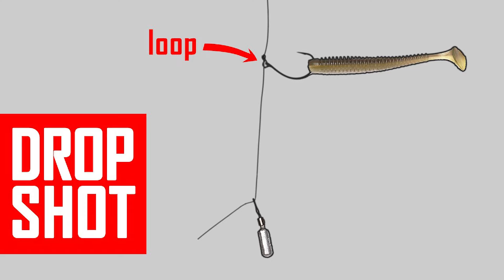EVERY Bass Fishing Term Explained (Bass Fishing 101)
Bass fishing can get confusing! There are so many terms that all sound like gibberish to the beginner, but I promise once you learn what they all mean, you will be able to advance in your skills and understanding of your ponds and lakes QUICK!

Skeeter Boats, Yamaha Outboards, Lew's, Strike King, Mach, Seaguar, Amphibia Eyegear, Bass Forecast, Evolution Fishing, Native/Bonafide Kayaks

0:00 - Bass Fishing Terminology
1:15 - Cover & Structure
2:26 - Water Column
3:07 - Water Clarity
5:38 - Forage
7:10 - Reaction Lures
8:42 - Finesse Lures
10:06 - Junk Fishing
12:12 - Flipping & Pitching
13:20 - Power Fishing/Covering Water
14:23 - Slack Line
17:02 - Graphs/Electronics
17:24 - Topographic Mapping
17:57 - Points
19:34 - Humps
20:01 - Ledge/Shelf
21:14 - Creek Channel
25:01 - Pocket/Cove
25:41 - Drain/Ditch
27:05 - Flat
28:44 - Bluff
30:06 - Transition
30:42 - Rock Types
31:42 - Wood Types
33:20 - Boat Docks
35:37 - Grass Types
37:28 - Other Videos!